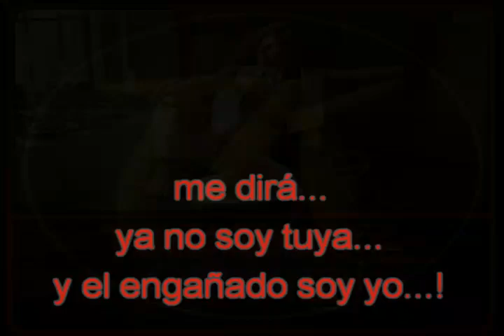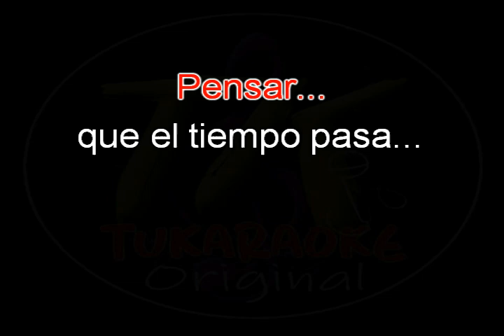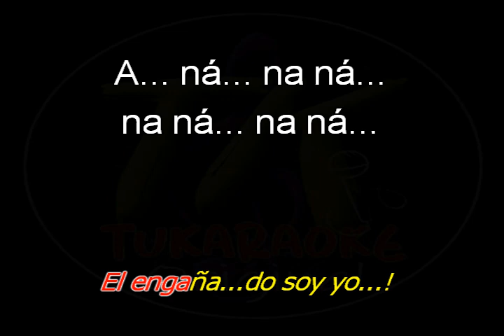KARAOKE Ismael Miranda - Puerto abandodado (un tono más bajo)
Por petición del amigo @juanoscarrodriguez4943 este video se sube nuevamente pero con un tono por debajo del original.